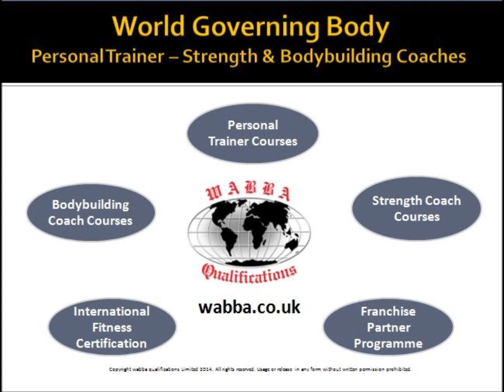Marc Scriven - Head S&C Coach University of Worcester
International tri-athlete and Head Strength & Conditioning Coach for the University of Worcester Marc Scriven talks about how he became one of the  UK's most successful Personal Trainers with WABBA